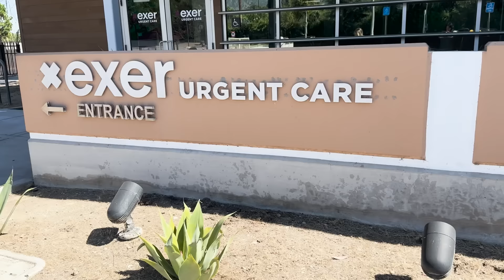Running A MARATHON With No Training *SEVERE ASTHMA*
Hi friends!! Come along with me today as I INTENSELY prepare for a HUGE marathon!! The problem is, I have SEVERE asthma! Will I be able to complete the marathon? I worked so hard but my asthma makes it so hard!!